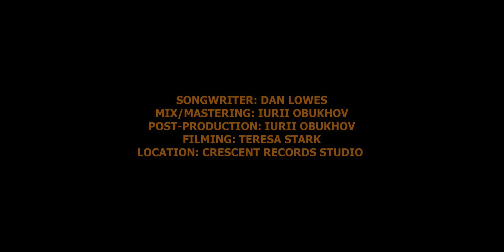D-low - Don't Change when you're Famous (OFFICIAL MUSIC VIDEO)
Post-production: Iurii Obukhov